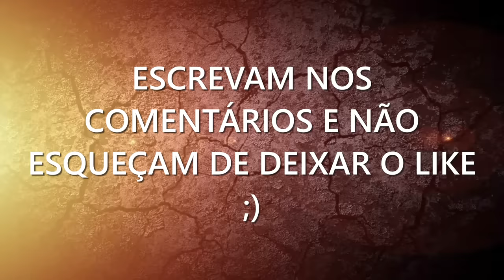★ ARLEQUINA VEIO DORMIR NA NOSSA CASA E O CORINGA INVADIU ★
Masudinha e Rapha convidaram a ARLEQUINA para dormir um dia na casa delas, no entanto, receberam uma surpresa nada agradável.